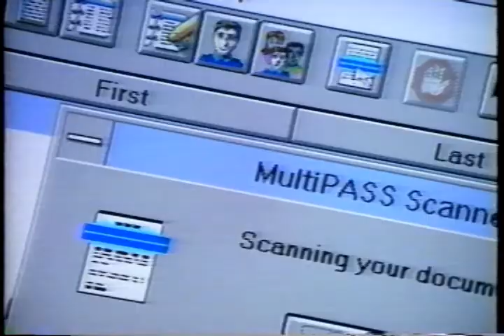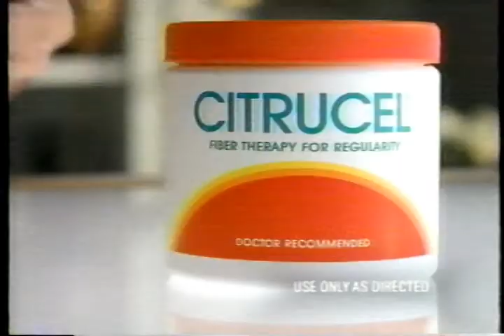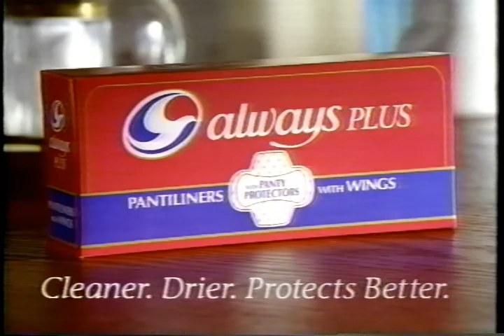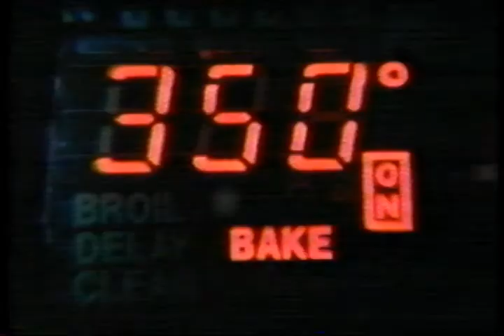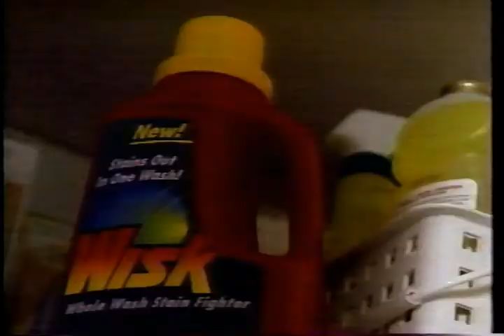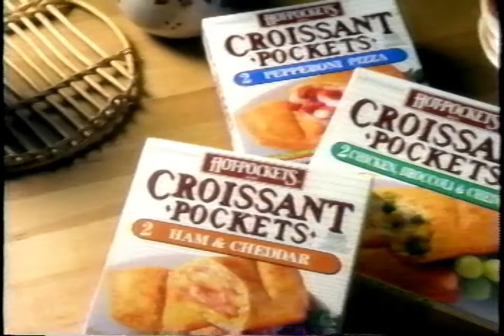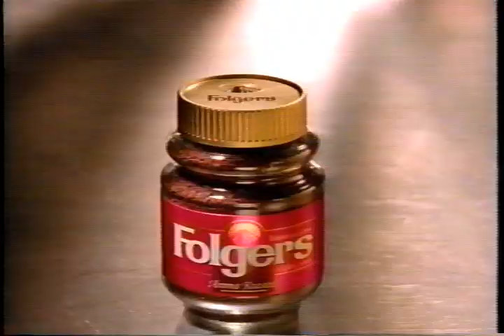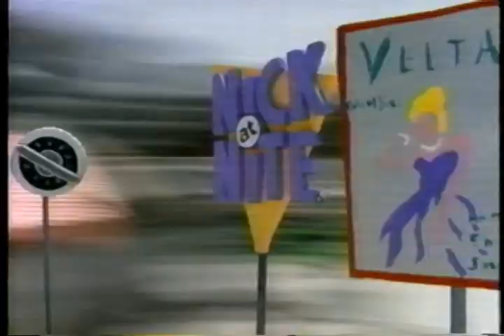Commercials from Nick at Nite 1995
Rip from an old VHS tape.  Aired on Nick at Nite in 1995.